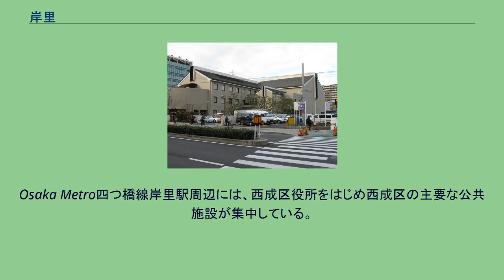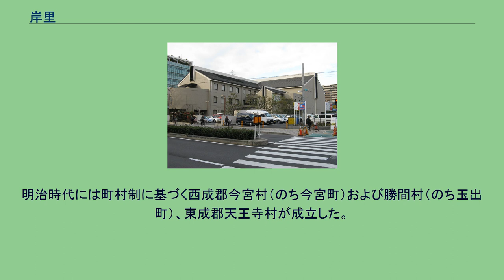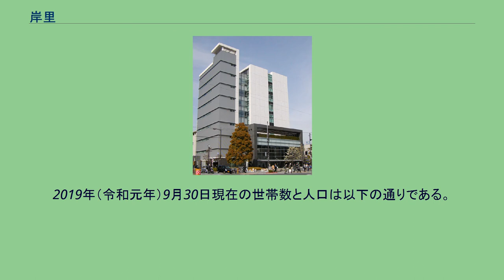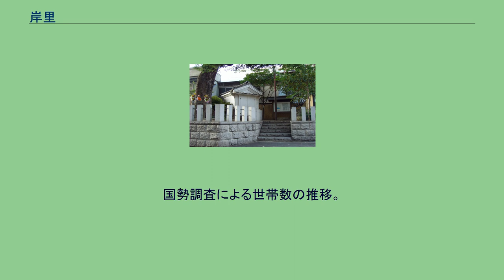岸里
西成区の町・字
日本 」 近畿地方 」 大阪府 」 大阪市 」 西成区 」 岸里 大阪フィルハーモニー会館（岸里1丁目） 西成区民センター・西成図書館（岸里1丁目） 天下茶屋駅（岸里1丁目） 西成郵便局（岸里2丁目） 史跡天下茶屋跡（岸里東2丁目） 岸里（きしのさと）は、大阪市西成区の地名および地域名である。
「岸の里」「岸ノ里」と表記されることもある。
町名としては、西成区岸里1丁目-3丁目、および西成区岸里東1丁目-2丁目がある。
岸里は、北端を天下茶屋駅・南端を岸里玉出駅とした、南海本線の線路と国道26号に挟まれた地域となっている。
岸里東は、松虫通の南側、南海本線および南海高野線の線路、阪堺電気軌道阪堺線の線路に囲まれた地域となっている。
また広い意味では、西成区潮路・千本北・千本中・千本南あたりの周辺地域も岸里に含まれる。
西成区の地域区分としては、岸里連合振興町会の管轄区域（おおむね大阪市立岸里小学校の通学区域と一致）をもって岸里地域としている。
なお西側に隣接する千本地域にも、岸里の名称を冠した施設等がみられる。
地域の南側は玉出となる。
広域地名としてとらえた場合、近隣にある天下茶屋との境界はあいまいとなり、地域の大半は広義の天下茶屋の一部とも認識されることがある。
なお現在の岸里東の一部は、1973年の住居表示実施前は天下茶屋の町名であり、天下茶屋の地名の由来となった茶屋も現在の岸里東2丁目にあった。
また、南海・地下鉄天下茶屋駅の所在地も岸里1丁目である。
地域は住宅地となっている。
Osaka Metro四つ橋線岸里駅周辺には、西成区役所をはじめ西成区の主要な公共施設が集中している。
現在の岸里1丁目にはかつて南海電鉄天下茶屋車庫があり、跡地には2000年代以降スーパーマーケットやマンションなどが建設されている。
鉄道の便としては、南海本線・高野線天下茶屋駅・岸里玉出駅、大阪市高速電気軌道四つ橋線岸里駅、同堺筋線天下茶屋駅、阪堺電気軌道阪堺線聖天坂停留場・天神ノ森停留場が通る。
また場所によっては、南海汐見橋線西天下茶屋駅も徒歩圏内となる。
また道路は国道26号が南北に通り、松虫通が東西に通る。
また潮路2丁目の西端をなにわ筋が通り、岸里交差点西側約150m地点（潮路2丁目付近）で松虫通と合流している。
地名の由来については、古代新羅渡来系氏族の難波吉士（なにわのきし）が居住していたことで「吉士」が同音の「岸」に転じたという説がある。
また、かつては大阪湾に面した海辺の環境だったことから「海辺（岸）にある集落（里）」として「岸の里」の地名ができたという説もある。
中世以降現在の岸里東2丁目付近が、紀州街道沿いに開けた集落となった。
その集落は勝間新家、のち天下茶屋と呼ばれ、現在の岸里東2丁目にあった茶屋が現在の史跡天下茶屋跡にあたる。
現在の岸里にあたる地域の大半は農村地帯となり、木津と粉浜を結ぶ勝間街道が紀州街道のバイパス的な役割として設置されていた。
明治時代には町村制に基づく西成郡今宮村（のち今宮町）および勝間村（のち玉出町）、東成郡天王寺村が成立した。
大阪市街地の発展に伴って大正時代には住宅地となった。
1913年7月25日には南海鉄道（現在の南海本線）の岸ノ里駅（1993年岸里玉出駅に統合）が設置されている。
当時の勝間村には玉出尋常高等小学校（現在の大阪市立玉出小学校）があったが、児童数の急増に伴い1913年に玉出第二尋常小学校（現在の大阪市立岸里小学校）が開校した。
今宮町・玉出町・天王寺村は1925年に大阪市に編入された。
今宮町と玉出町ほか計4町村で西成区が成立し、天王寺村ほか計12町村で住吉区が成立した。
その後1943年に、現在の岸里東にあたる地域の一部が住吉区から西成区に編入された。
町名は西皿池町・東皿池町・千本通・田端通・南海通・松原通・天下茶屋（現在の天下茶屋とは別）・有楽町などの地名に分かれていたが、1973年に住居表示を実施して現在の町名に整理された。
この時に岸里・岸里東の町名も初めて正式に設定されている。
2019年（令和元年）9月30日現在の世帯数と人口は以下の通りである。
2019年（令和元年）9月30日現在の世帯数と人口は以下の通りである。
なお、小学校・中学校入学時に学校選択制度を導入しており、通学区域以外に西成区にある以下の通学区域に隣接...